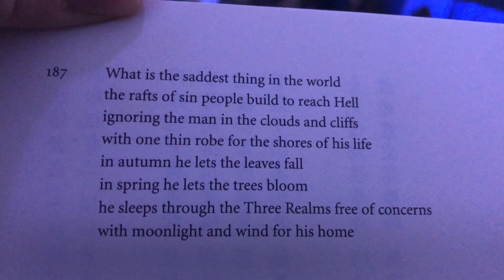Cold Mountain - 187 - Saddest Thing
Reading from The Collected Songs of Cold Mountain translated by Red Pine.